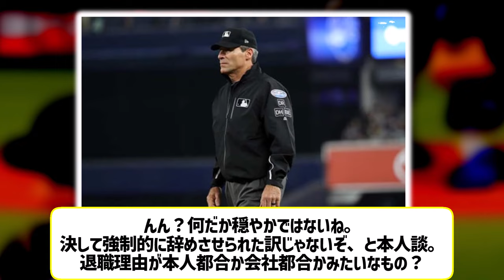ヘルナンデス審判、MLBからクビを通告されていた